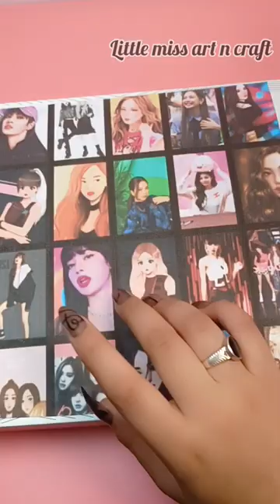Blackpink gift hamper | Birthday gift | Gift Box with Blackpink items Gift box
Hi Friends 👋
Today let's see a gift hamper with blackpink items 😊